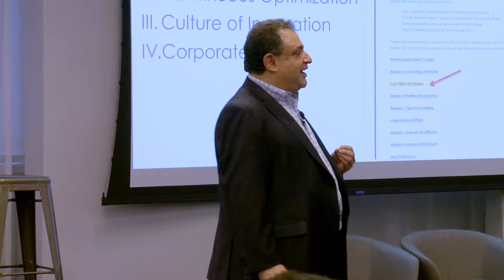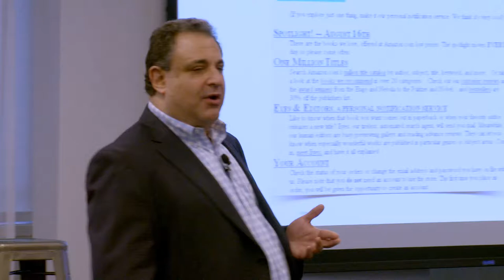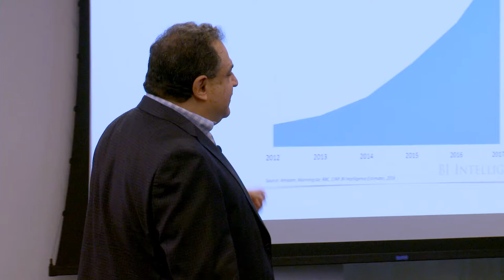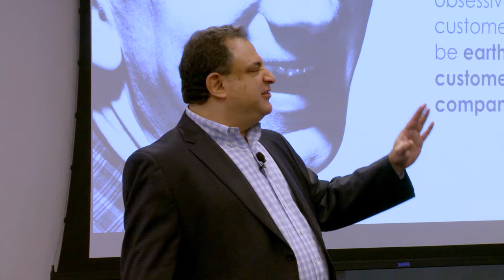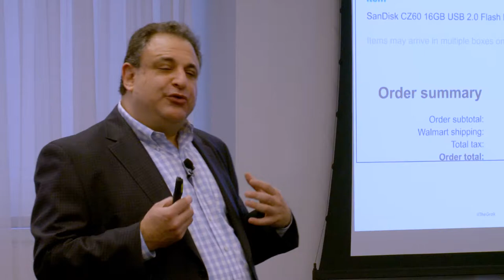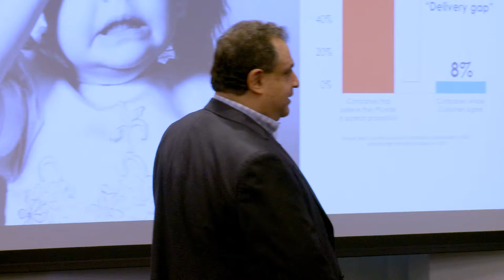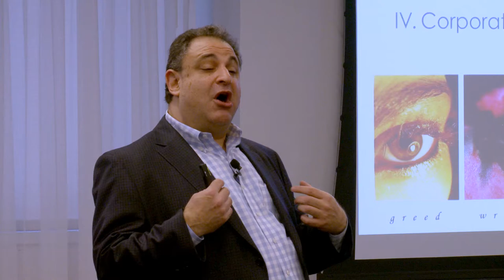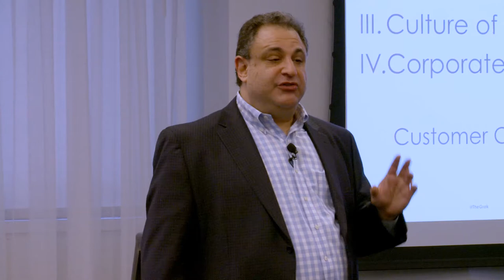GrowCommerce: Jeffrey Eisenberg, CEO at Buyer Legends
HOW TO MAKE AMAZON’S “FOUR PILLARS” OF SUCCESS WORK FOR YOU
In 1994 Jeff Bezos boldly announced that Amazon.com would become “earth’s most customer-centric company” by focusing on four basic themes: Customer Centricity, Continuous Optimization, Creating a Culture of Innovation, and Promoting Corporate Agility. By 2017 Amazon captured 43% of ALL retail sales in the US and had the 4th highest market value of any company on the planet. In this entertaining and informative talk, Jeffrey Eisenberg shows you how to take the “Four Pillars of Amazon’s Success” and make them all your own.